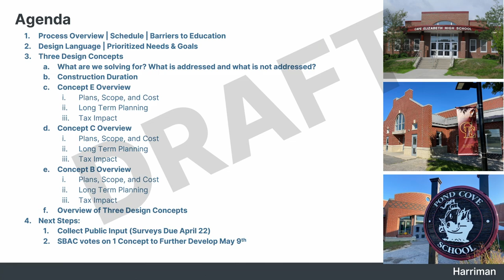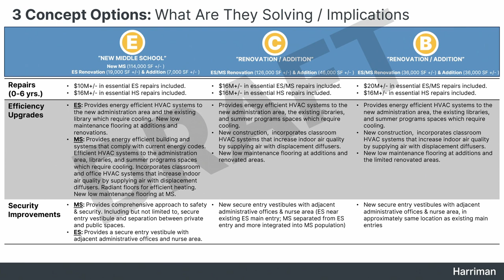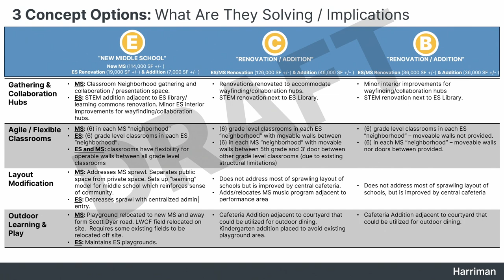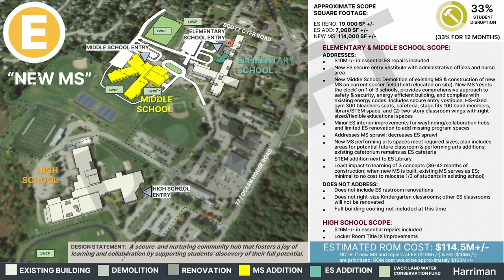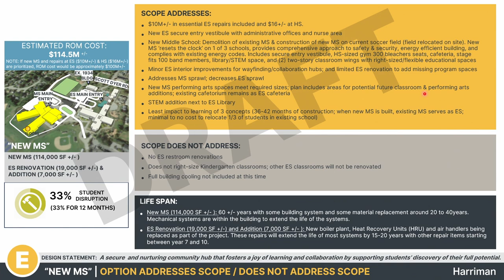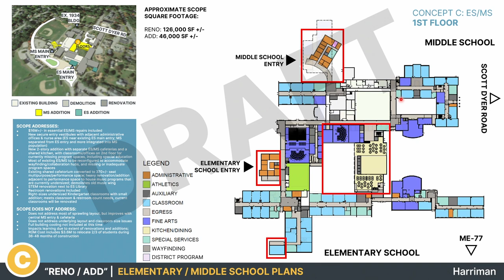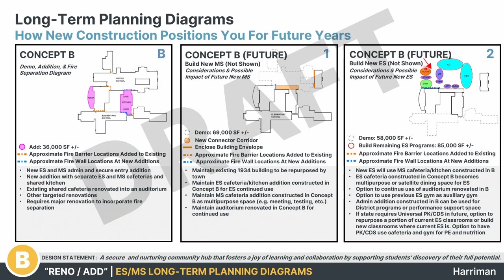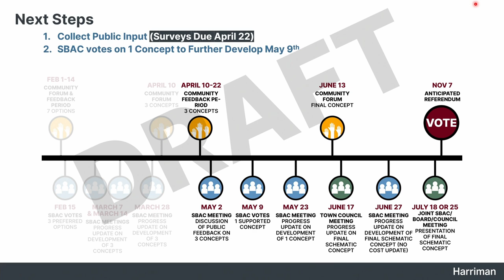SBAC Public Forum - April 10, 2024